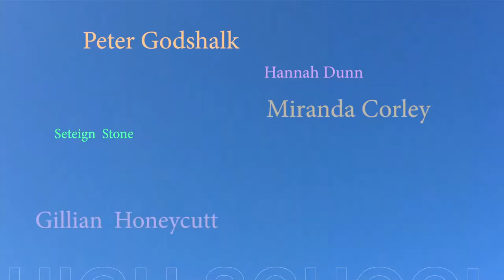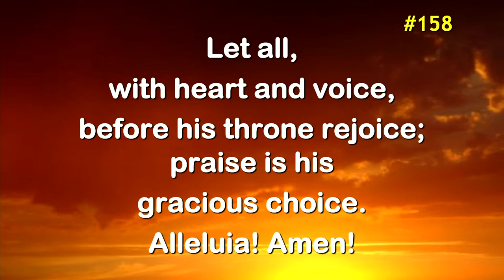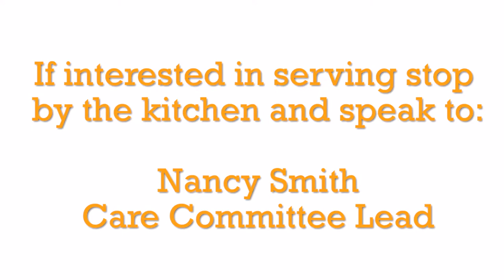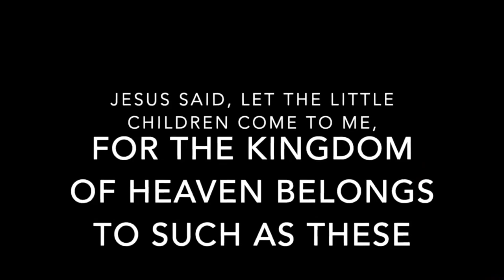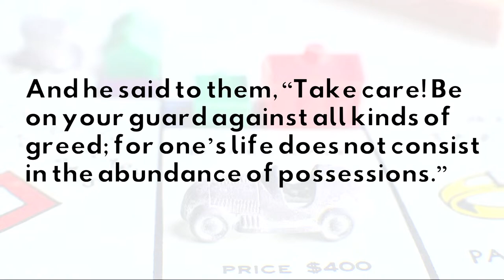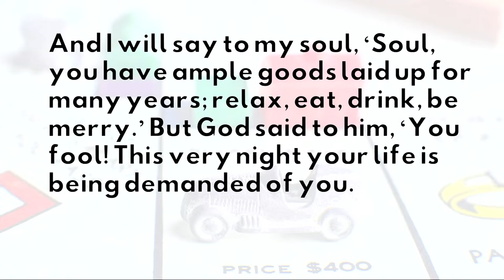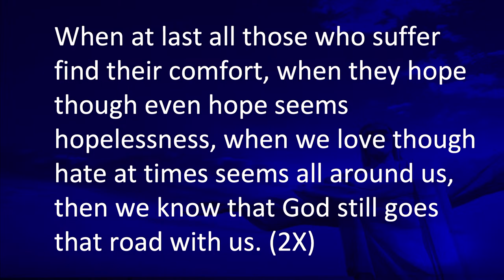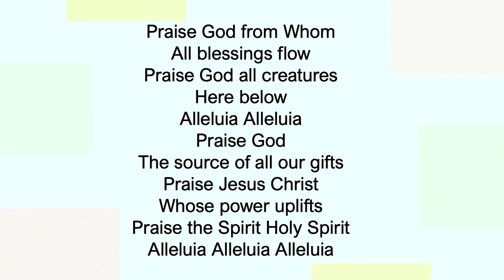"The Well-Played Life - The Game of Life" Rev. Jessica Brendler Naulty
06/18/23